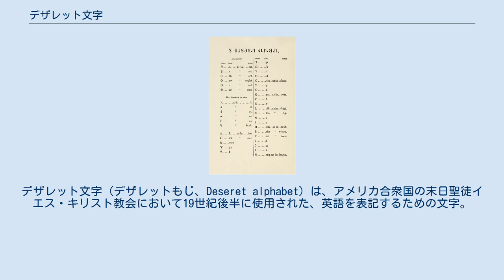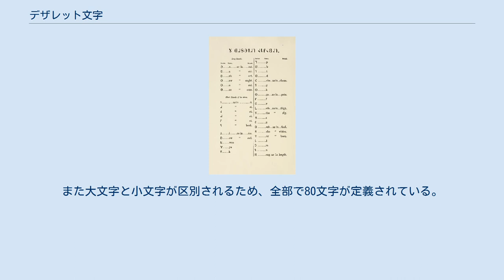デザレット文字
末日聖徒イエス・キリスト教会
デザレット文字（デザレットもじ、Deseret alphabet）は、アメリカ合衆国の末日聖徒イエス・キリスト教会において19世紀後半に使用された、英語を表記するための文字。
 38文字からなるアルファベットであり、左から右へ書かれる。
 1852年4月8日、ブリガム・ヤングはデザレット大学理事会が新しい英語の正書法を開発していることを発表した。
英語以外を母語とする改宗者に対して、英語をもっと学習しやすいものにするのがその目的だった。
ヤングは英語の正書法が一字多音であることに反対していた。
彼の秘書であったジョージ・D・ワット(en)はアイザック・ピットマンのもとで速記と音声にもとづいた正書法改革について学んでおり、ヤングはその影響を受けていた。
 現存する最初の文字表は1854年に印刷された。
 1859年以降、教会の新聞である「デザレット・ニュース」にデザレット文字で書かれた聖典の文句が出現するようになった。
オーソン・プラットによってデザレット文字の活字も作られ、それによって1868年から翌年にかけて教科書と『モルモン書』が印刷された。
プラットはさらにこの文字による1000冊の書物を出版する計画を立てたが、予算不足で立ち消えとなった。
1877年にヤングが没すると、デザレット文字の歴史も終わりを告げた。
 38文字の一覧 最終的な版ではデザレット文字は38文字からなるが、初期のいくつかの版では[ɔɪ]と[juː]のための文字が追加されて40文字になっている。
 デザレット文字は音声的ではあったが、あいまい母音əのための文字を欠いており、このためにこの母音は伝統的な英語の正書法にひきずられて綴られることになった。
 デザレット文字は学習が容易で、文盲であった信者がわずか6回の授業によって文字を綴ることができるようになった。
しかし人によって発音が異なるために同じ単語のつづり字が一定しないという問題が発生した。
 Unicodeでは、バージョン3.1（2001年）において追加多言語面のU+10400からU+1044Fまでの領域が割りあてられた。
バージョン4.0（2003年）に2文字が追加されて40文字になった。
また大文字と小文字が区別されるため、全部で80文字が定義されている。